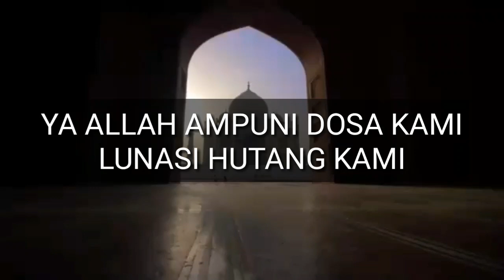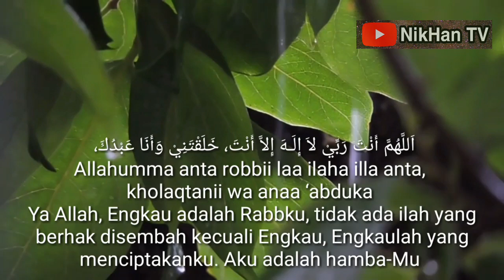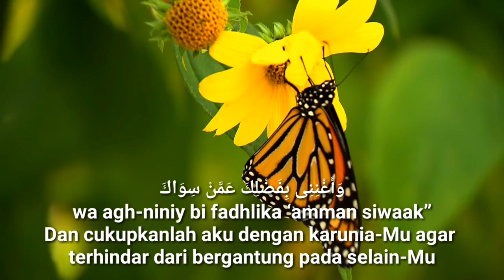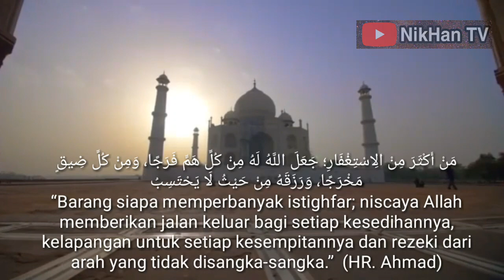BACA DOA DAN DZIKIR INI ◇ ALLAH AKAN AMPUNI DOSA DAN LUNASI HUTANG ANDA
Selamat berjumpa lagi dengan NikHan TV. Saya ucapkan terima sudah mampir dan mengkilk videonya. Semoga berkah dan bermanfaat.

Sahabatku pecinta sholawat. Apa kabar? Semoga saat menyimak video ini anda semua dalam ketaatan, sehat, dan bahagia. Semoga Allah mudahkan urusan dunia akhirat anda. Sakinahkan rumah tangga anda. Melapangkan rezeki anda. Serta melunaskan seluruh hutang anda. Aamiin.

Pada video ini saya akan membahas
DOA DAN DZIKIR MOHON AMPUNAN DAN PELUNAS HUTANG